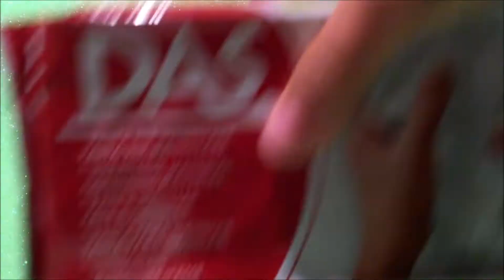ISABEL FA la sua prima customizzazione LOL Memole con CREAle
Abbiamo comprato da vova.com 8 LOL fake per la bellezza di 9 euro compresa la spedizione... terrificanti ovviamente! Ma lo scopo era sin dall'inizio di customizzarle! Ecco la prima customizzazione